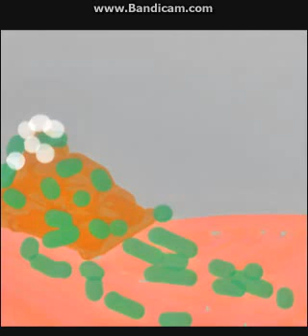AI generated rocket launch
i found an awesome tactic this is amazing,

I draw the picture first then let ai do some magic then i lift the rocket XD